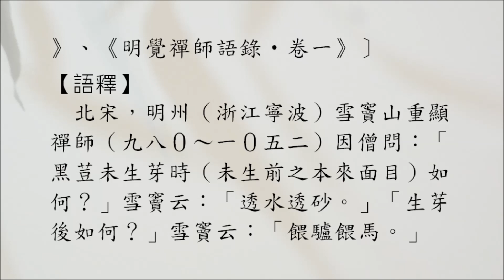【禪公案】2690則：雪竇黑荳（僧問未生）。僧問：「黑荳未生芽時如何？」竇曰：「透水透砂。」「生芽後如何？」竇曰：「餧驢餧馬。」